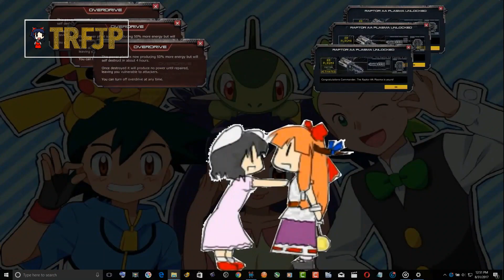[TRFJP Project Promo] [New Year 2018] [Special Edition]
Please Participate in the TRFJP Project Group PVP and PVE Videos Are Not Allowed and Denied: